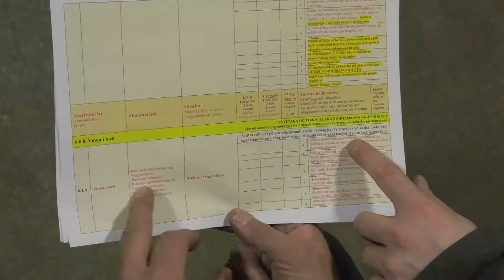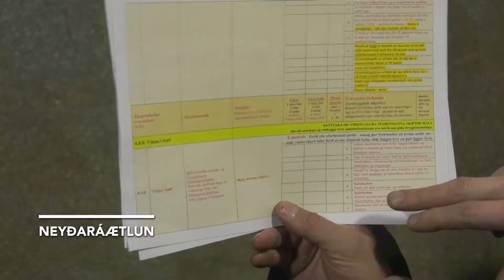Vinna í mikilli hæð um borð í skipum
Fræðslumynd um vinnu í mikilli hæð um borð í skipum